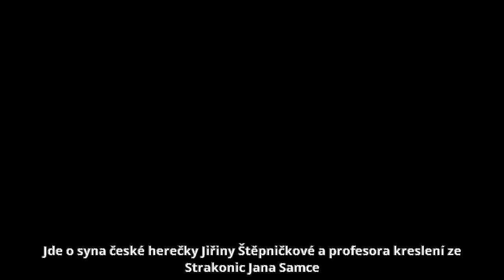Jiří Štěpnička - Život